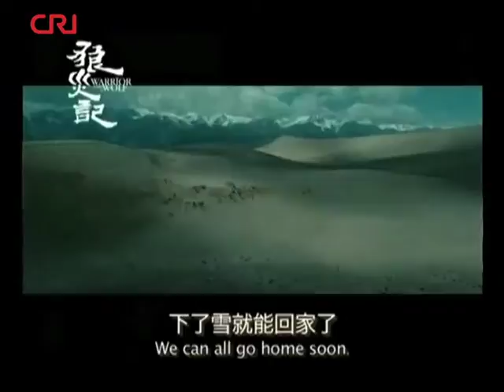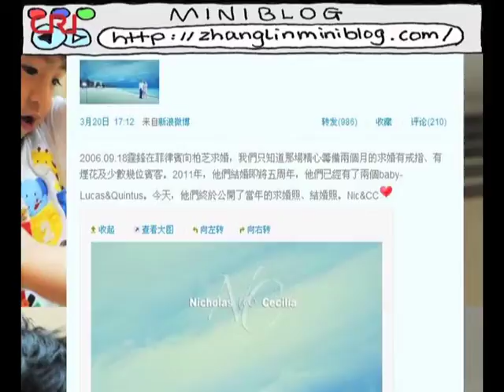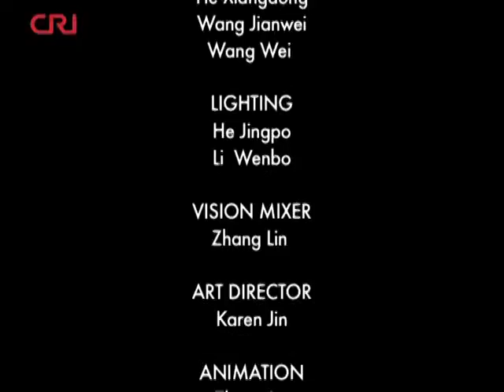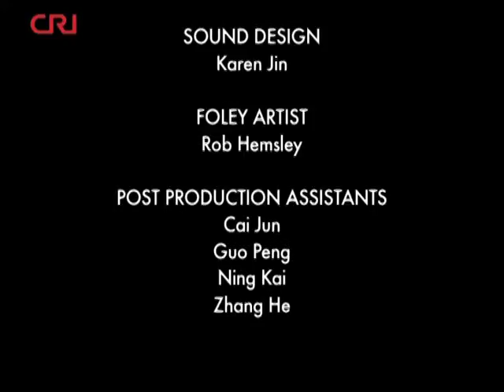Movie 04 reelchina21